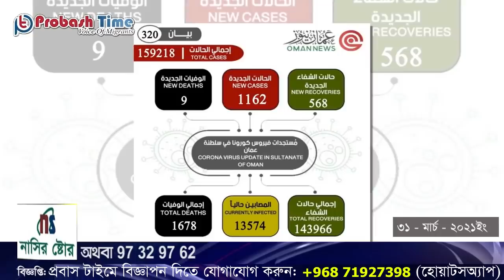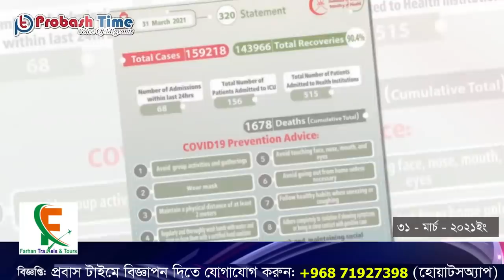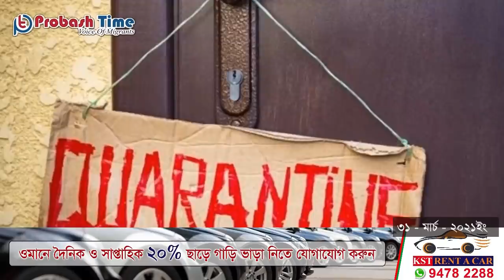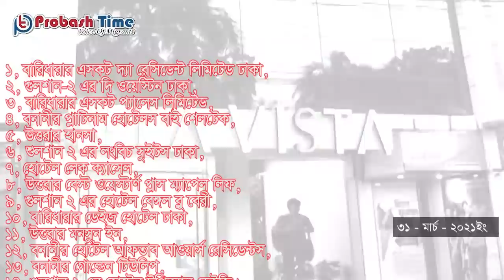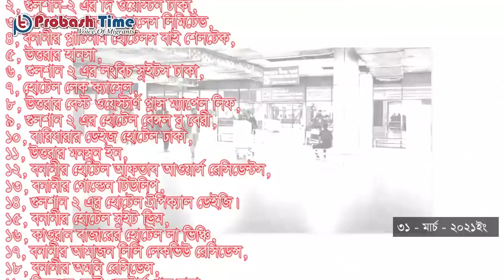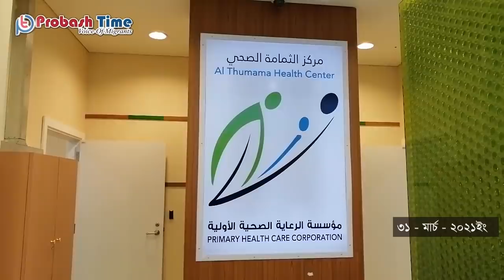আউটপাশ নিয়ে সুখবর দিলো ওমান | Outpass Oman | Probash Time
শিরোনাম
১, করোনার কারণে ফের আউটপাশের সময়সীমা বাড়ালো ওমান
২, ওমানে লাফিয়ে লাফিয়ে বাড়ছে আক্রান্ত এবং মৃতের সংখ্যা
৩, জুয়া খেলার অপরাধে ওমানে ৮ প্রবাসী গ্রেফতার
৪, ওমানে আজ তাপমাত্রা প্রায় ৪৩ ডিগ্রি সেলসিয়াস
৫, করোনা নিয়ে ভয়াবহ তথ্য দিলো ব্রিটিশ সংবাদমাধ্যম ডেইলি মেইল
৬, প্রবাসীরা ভ্যাকসিন না নিলে কুয়েত ছাড়তে হবে
৭, কোয়ারেন্টাইন ভেঙে পালানো ২ প্রবাসী গ্রেফতার
৮, করোনা সংক্রমণ ঠেকাতে মক্কা-মদিনায় ইফতার ও ইতিকাফ বন্ধ ঘোষণা
৯, বিদেশ ফেরত যাত্রীরা যেসব হোটেলে প্রাতিষ্ঠানিক কোয়ারেন্টাইন করবেন
১০, দেশে ফিরতে ব্যস্ত কাতার প্রবাসীরা, ঘুরে দাঁড়াচ্ছে ট্যুরিজম ব্যবসা

- Team Probash